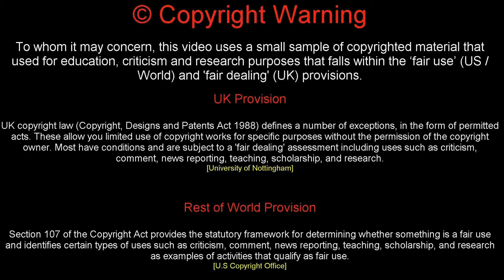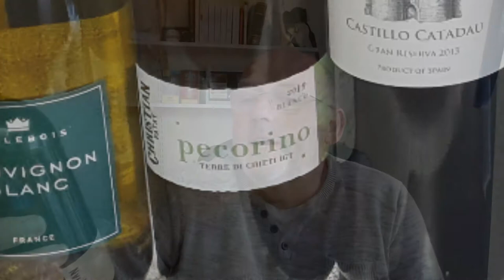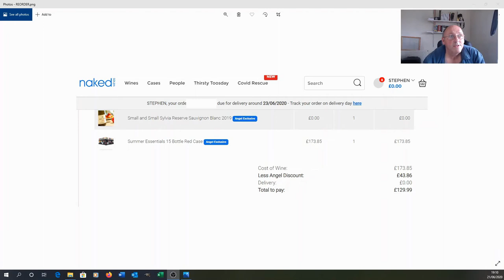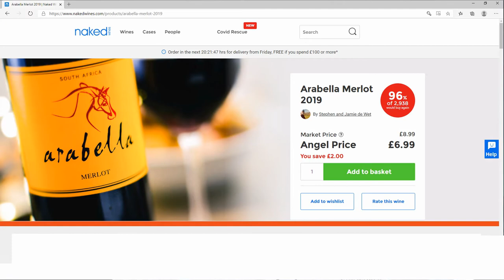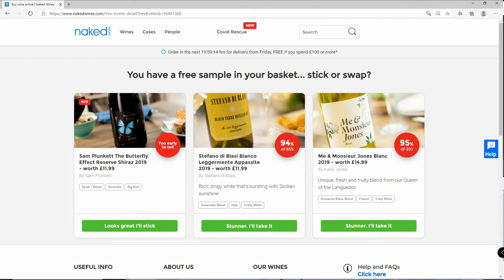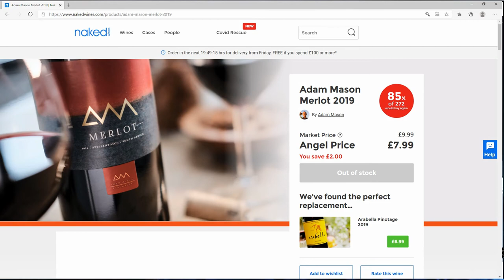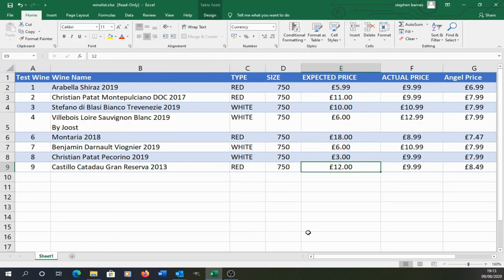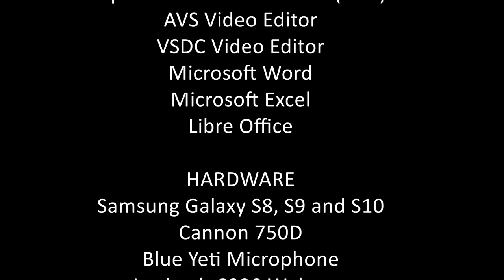My Brutal Review of Naked Wines – The Good, The Bad and The Heartburn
Join me at Naked Wines and get a £80.00 voucher to spend on your first order of £119.99 or more. There's no obligation to buy again but I reckon you'll be back for more...

I can across naked wines via an ebay order, where I was given an £80 discount voucher.  I decide to try them to see if the discount was real, if the wines are any good and if they are super expensive due to the massive discount.  I was surprised to find they arrived and the quality of the wine, however disappointment fell due to lack of calorie and carbohydrate information per bottle.

Part of We Can’t Spell Success Without You - PowerPlan Alternative to Dieting

Naked Wines.
My Honest And Brutal Review Of The Products

Product Review Time!

Information

Book Title : We Can’t Spell Success Without You : Power Plan

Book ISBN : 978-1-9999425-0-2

Credits

Sources

None

Sound Effects
Open Source

Recommended Links
Food to help you lose weight fast!